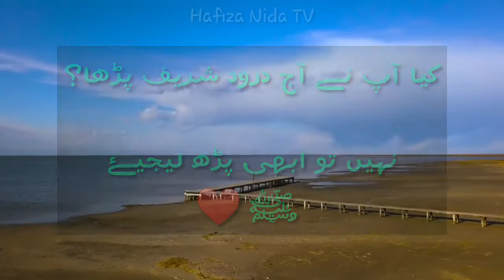Qayamat Ki Nishaniyan/قیامت کی 27بڑی نشانیاں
Qayamat ki nishaniyan/ Qayamat ki 27 nishaniyan/..